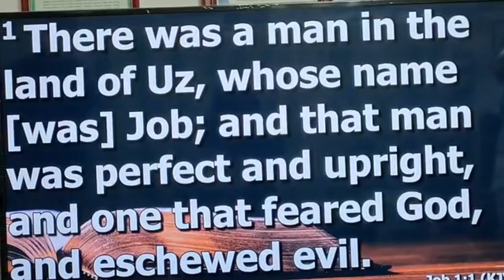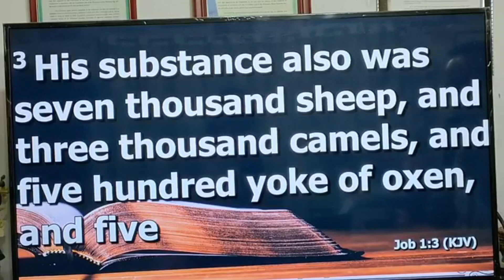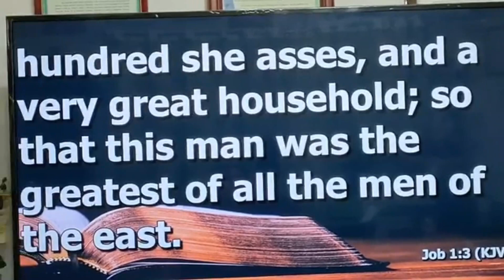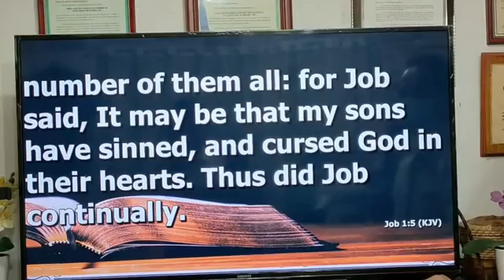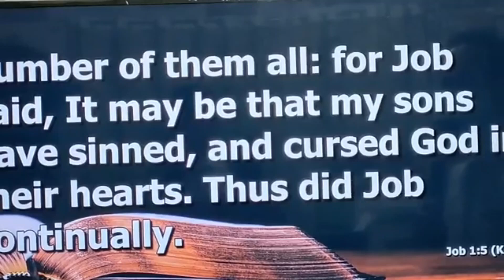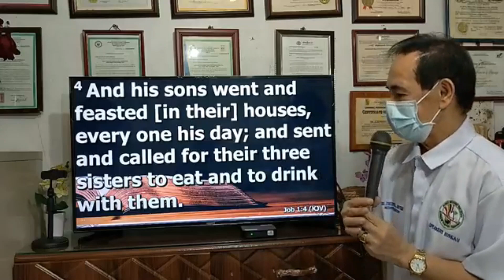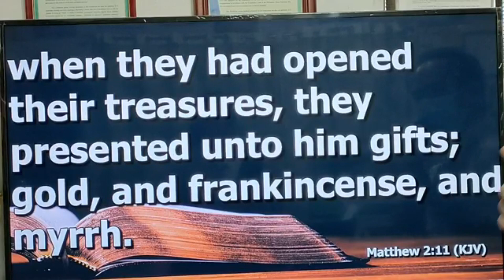Why should we celebrate the birth of Christ?